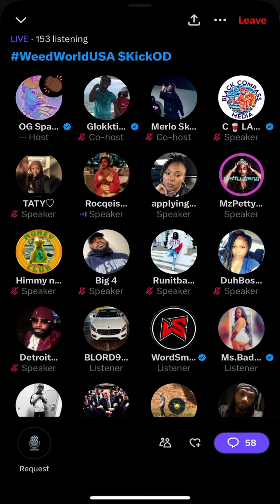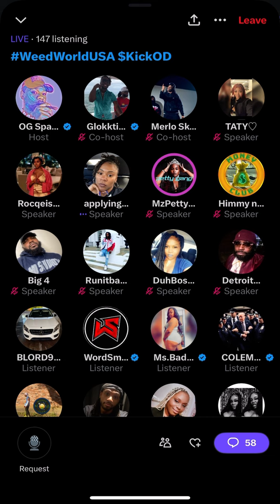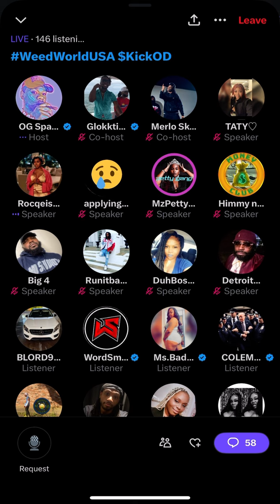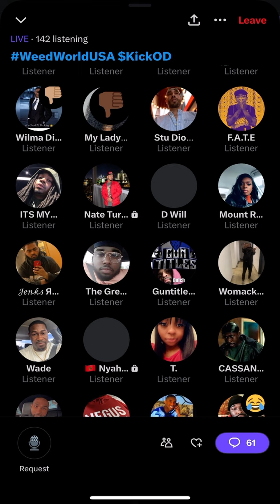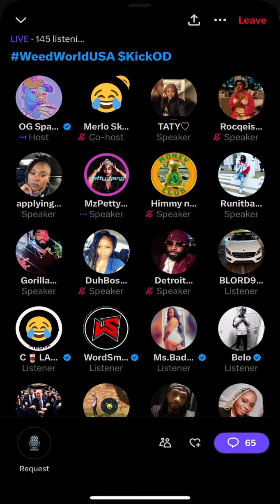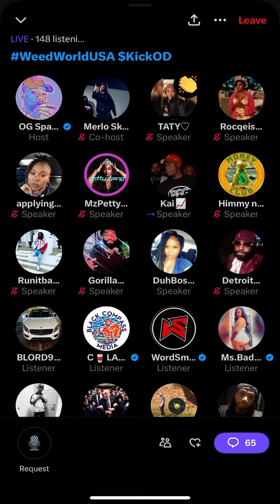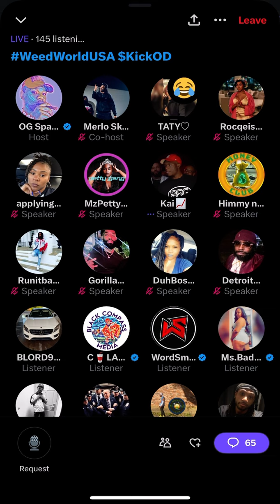Weed World USA Rocq Lee Vs MS Petty Face-Off Went Left!!!